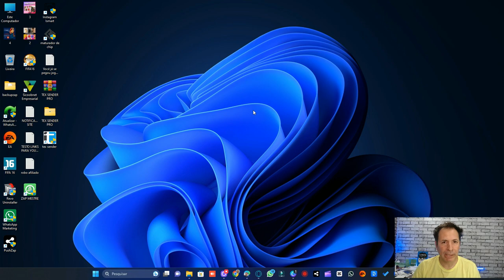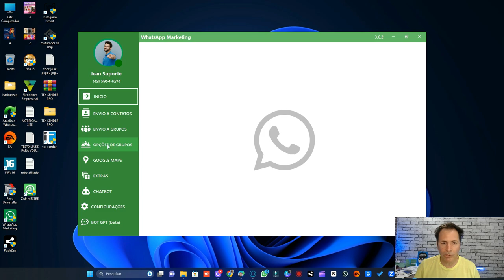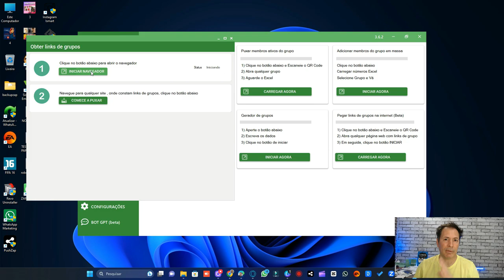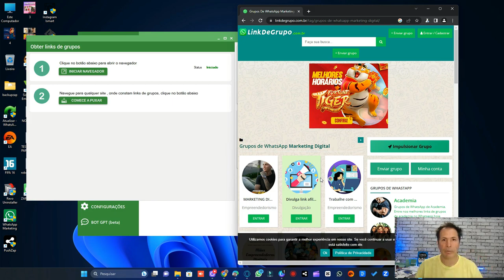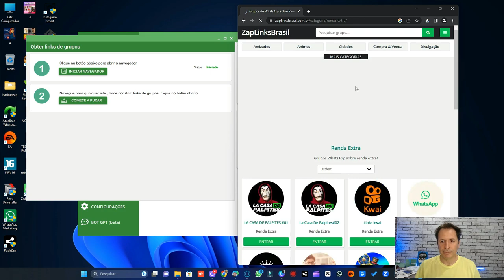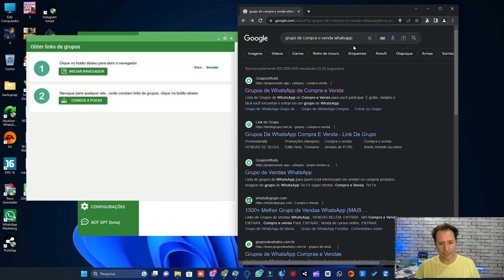como encontrar grupos do WhatsApp PARA PARTICIPAR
LINK DA FERRAMENTA ZAPMARKETING